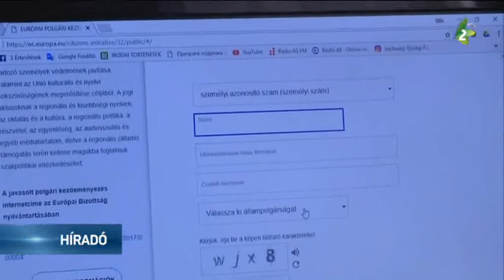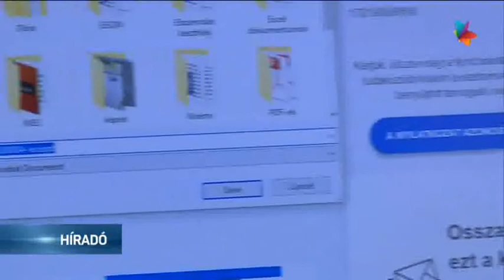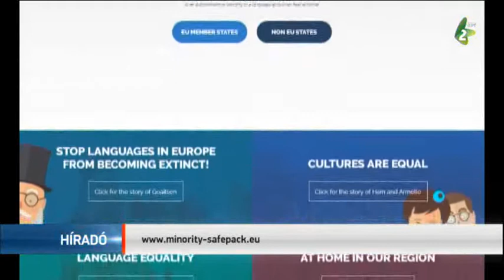Minority Safe Pack